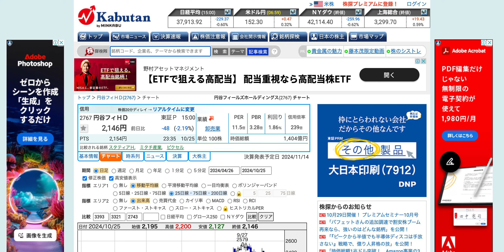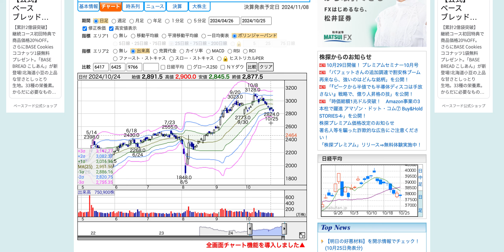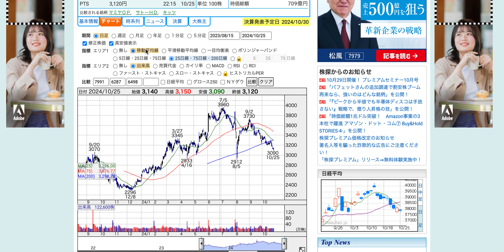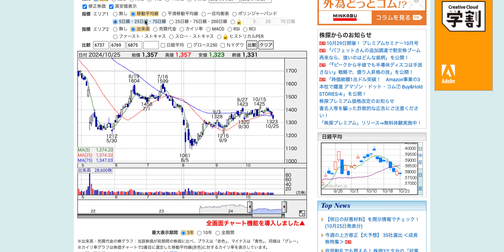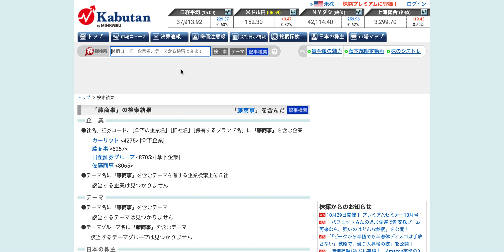【投資HOCKEY】選挙 の結果はどうか？ フィールズ SANKYO セガサミーは暫し待ちか！？ マースグループ、ジョイコも厳しいか！？ JALCO買い時か？ 高配当銘柄は仕込み時か！？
注）投資は自己判断・自己責任でお願いいたします。